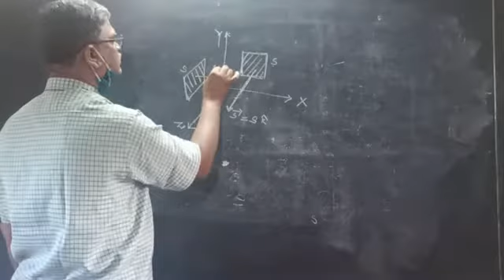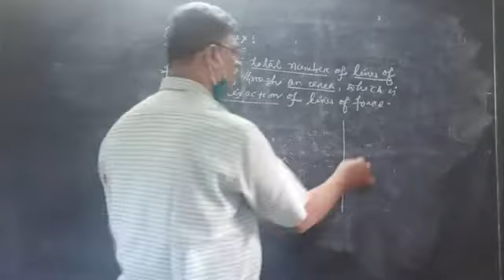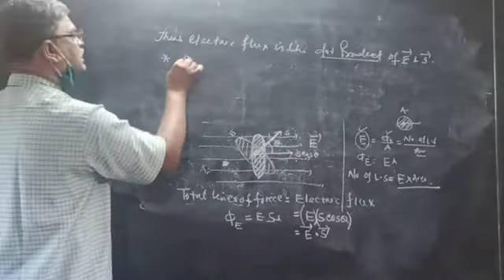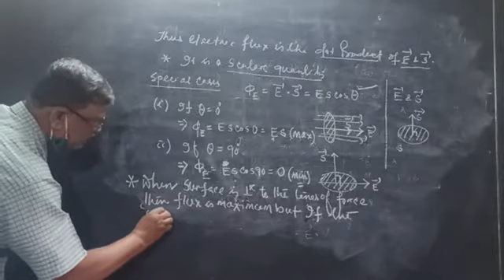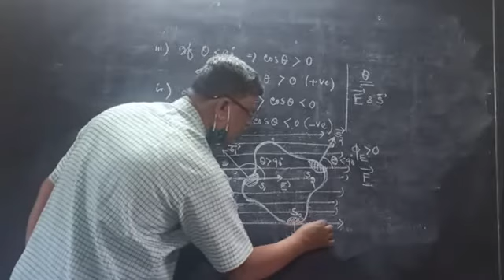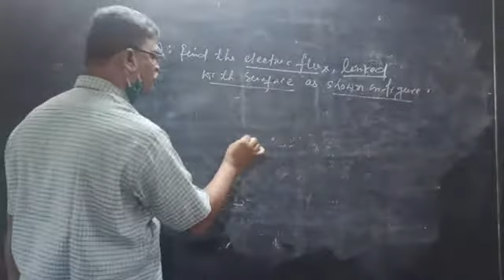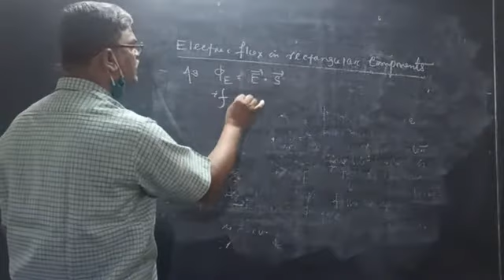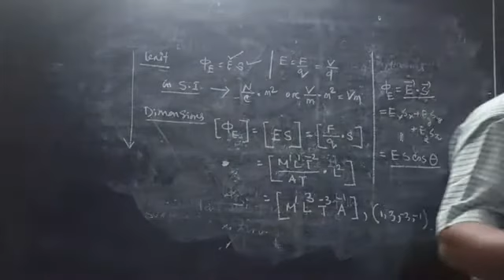Class-12 Physics "Electrostatics" part-21